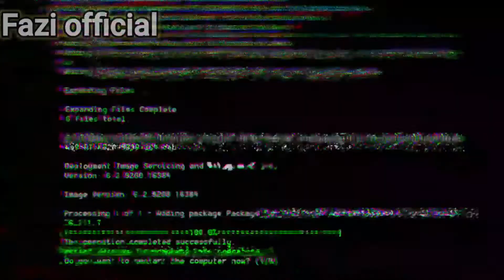REVIEW SERUM COWOK HANASUI MEN BRIGHT ACTIVE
Assamualaikum wr.wb
Selamat datang kembali kembali
salam senang dari aku semoga bisa bermanfaat dan menambah wawasan

Ini review jujur dari aku, dan tujuan aku baik yaitu untuk menambah ganteng dan menjadi wajah lebih sehat, dan aku lakukan untuk aku sendiri seperti itu, jadi kalau teman² mau mencobanya semoga jadi solusi, maaf atas segala kekurangan video aku, aku buatnya karna terburu buru

Harap saya untuk mendukung channel ini dengan cara